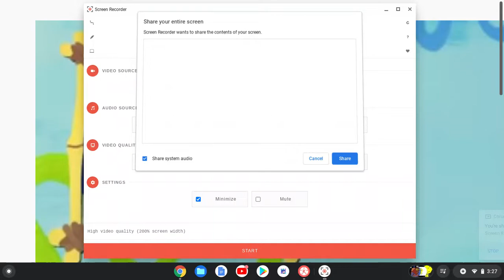UTTP Users Are...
Horrible

Credits To Viacom